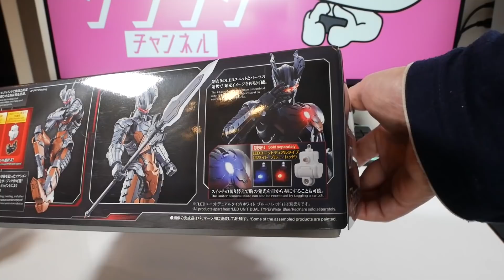【プラモデルの域を超える塗装】ウェザリングで金属の重厚感がハンパないことになった【ウルトラマン スーツ】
こんにちはクラフタです。
今回はフィギュアライズスタンダード、ウルトラマンスーツ　ダークロプスゼロを全塗装してウェザリングしてみました。

ーーーー今回ご紹介したキット＆ツール類はこちら（Amazon)ーーーー
■ウルトラマンスーツ　ダークロプスゼロ⇒

■パーツ用ケース
プラモ向上委員会 仕分けトレイforプラモ　2個入り⇒

■ニッパー類
・ゴッドハンド　アルティメットニッパー⇒
・タミヤ　先細薄刃ニッパー⇒

■パーツセパレートツール⇒

■卓上クリーナー
・Waveハンディクリーナー⇒

■ヤスリ類
・スジボリ堂　マジックヤスリ400番⇒
・スジボリ堂　マジックヤスリ800番⇒
・ゴッドハンド(GodHand) 神ヤス! 10mm厚 3種類セット⇒
・ハイキューパーツ リタックスティック⇒

■スジボリ関連
・ゴッドハンド スピンブレード 5本セット⇒
・BMCタガネ0.2ｍｍ⇒
・超硬スクレイパー⇒

■接着剤&パテ
・GSIクレオス Mr.セメントSP/スーパーパワー 40ml⇒
・タミヤ ポリエステルパテ⇒
・UVジェルクリア⇒　ガイアノーツさんのサイトでご確認ください
・ラピーテープ⇒

・サンワダイレクト 超音波洗浄機 分離式⇒

■乾燥機
山善　食器乾燥機YDA-500⇒

ーー塗装関連ーー
■タミヤ エアーブラシシステム No.53 スプレーワークパワーコンプレッサーコンプレッサー⇒
■タミヤ エアーブラシシステム No.40 スプレーワーク HG トリガーエアーブラシ カップ一体型⇒
■タミヤ エアーブラシライトシリーズ No.2 スパーマックス エアーブラシ⇒

■ゴッドハンド　神ふで面相筆S⇒

ーー塗料ーー
■Mr.ウェザリングカラー　グランドブラウン⇒
■スターブライトアイアン⇒
■メカサフヘヴィ⇒
■4アーティストマーカーラウンドシルバー⇒
■4アーティストマーカーラウンドゴールド⇒

■タミヤ スミ入れ塗料 (ブラック)⇒
■タミヤ カラー エナメル エナメル溶剤特大 (X-20 250ml)⇒
■ガイアノーツ Exシリーズ Ex-03 Ex-クリアー（光沢） ⇒
■ガイアノーツ Ex-10 Ex-フラットクリアープレミアム（つや消し）⇒

ーーデカール関連ーー
■フィニッシュマスター極細⇒
■Mr.マークセッター MS232⇒
■アネックス(ANEX) ステンレスピンセット ラバーグリップ付 フッ素加工 極細鋭型⇒
■Mr.マスキングテープ 18mm⇒
■ハイキューパーツ デカールスキージー⇒

クラフタチャンネルではガンプラやその他のプラモデルを製作・レビューしています。